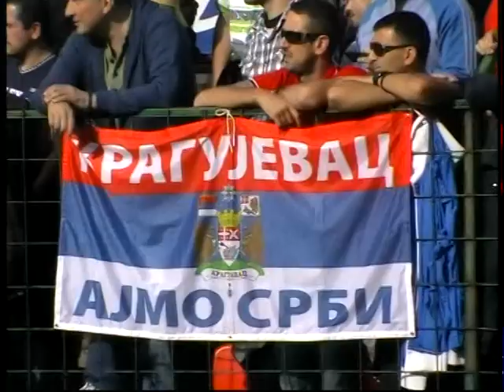Đavoli u Ivanjici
Bod protiv Javora i opstanak Radničkog u eliti